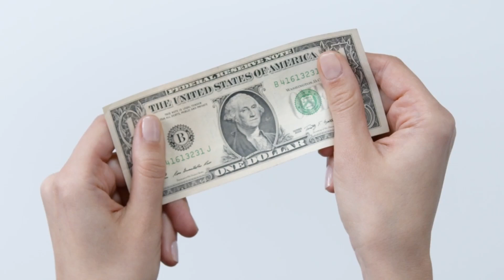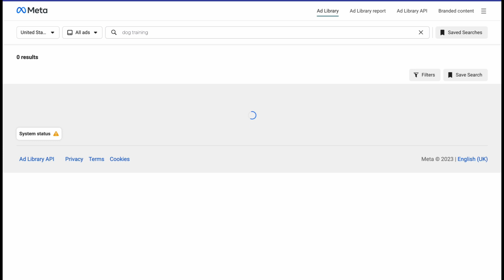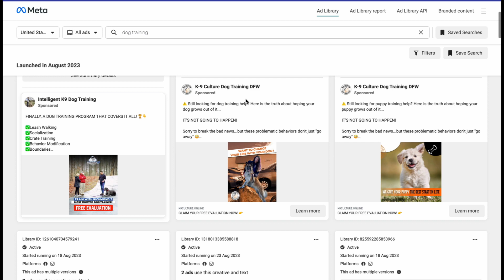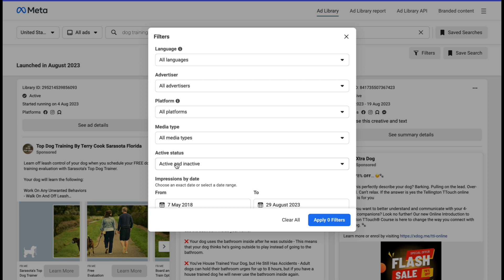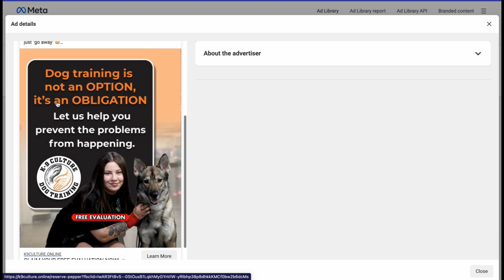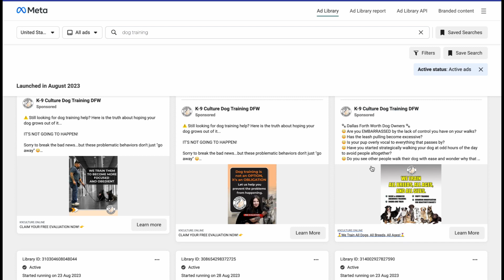How to Get Clients From Facebook Ads Library (3 Step Secret Method) - Social Media Marketing Course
In this Video:

00:00 Who This Video Is For?
00:31 Target Clients
01:13 Method To Shortlist
02:24 Example of Bad Ad (Relevancy)
03: 14 Filter Active Ads
03:47 Client Who Needs Better Graphic (Design)
06:20 Daily Lead Target
06:59 Learn More

𝐇𝐞𝐫𝐞 𝐢𝐬 𝐚 𝐥𝐢𝐬𝐭 𝐨𝐟 𝐟𝐫𝐞𝐞 𝐜𝐨𝐮𝐫𝐬𝐞𝐬 𝐨𝐧 𝐦𝐲 𝐘𝐨𝐮𝐭𝐮𝐛𝐞 𝐂𝐡𝐚𝐧𝐧𝐞𝐥

My name's Shah Wajahat and on this channel, I teach you guys how to money online and how you can start earning income with digital marketing, freelancing, and SEO skills.